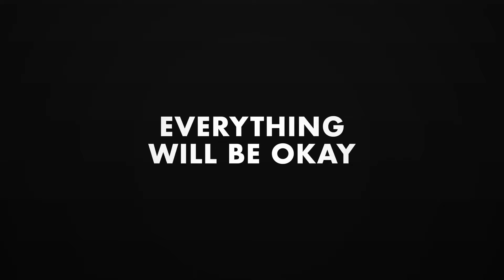Thot - Everything Will Be Okay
New track : Everything Will Be Okay
Everywhere now !